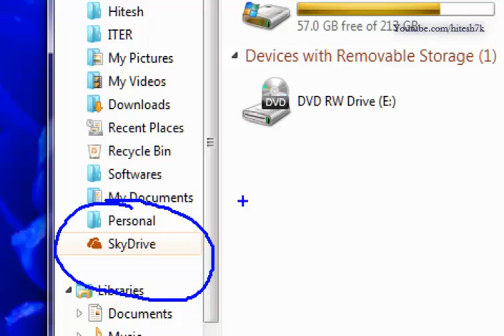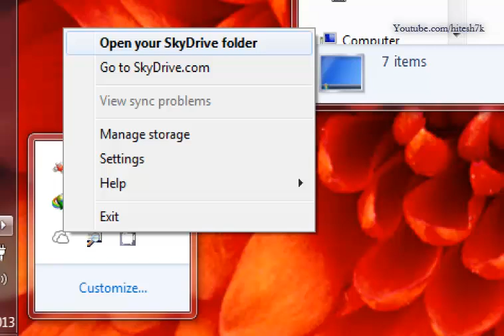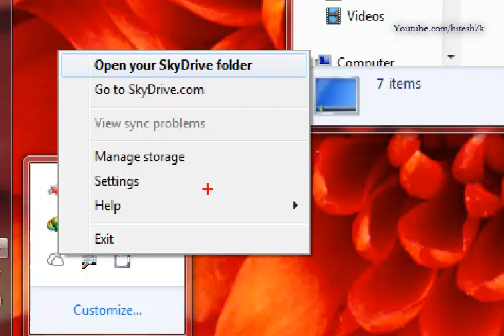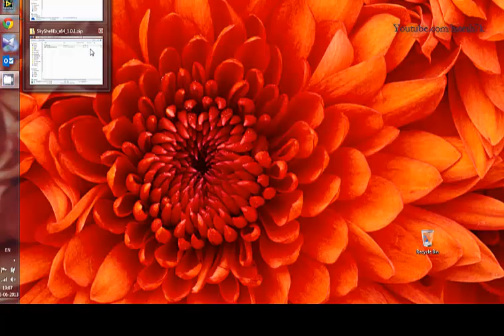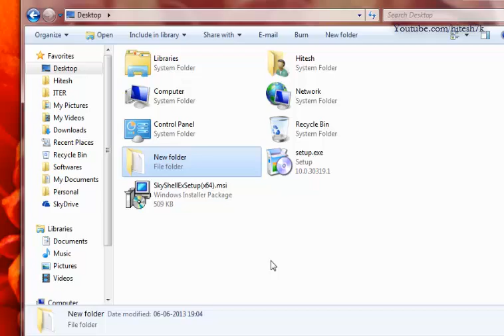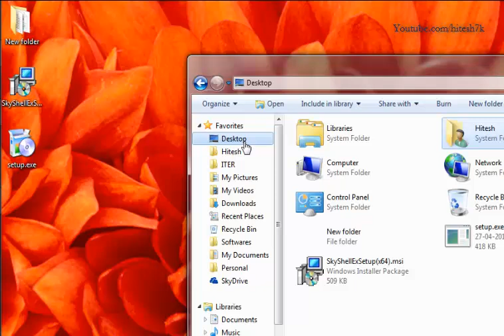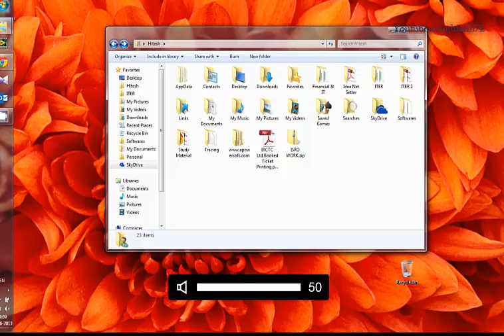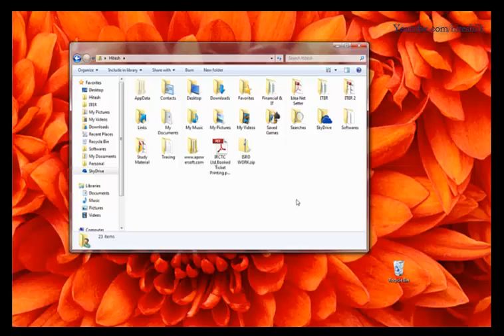Single Click Synchronization from PC to skydrive (Without Moving content to skydrive Folder)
As and old user of Microsoft Live Mesh, I always wanted to skydrive behave like Mesh. But it's not possible. So, have found a way to make it happen. This Video explains how to synchronize all your data and folders without moving it in Dedicated SkyDrive folder. Thanks to a Geek,